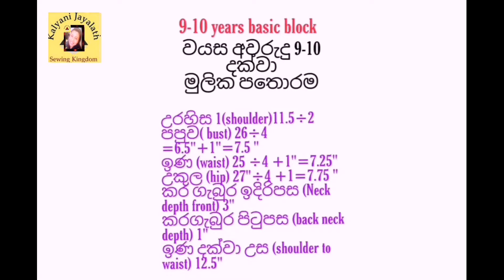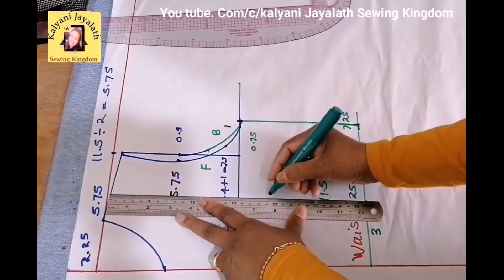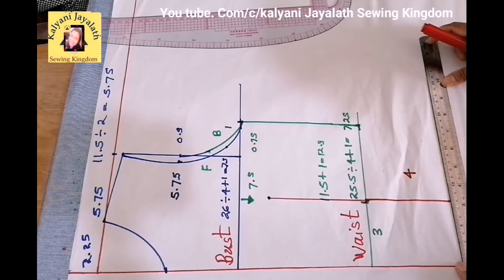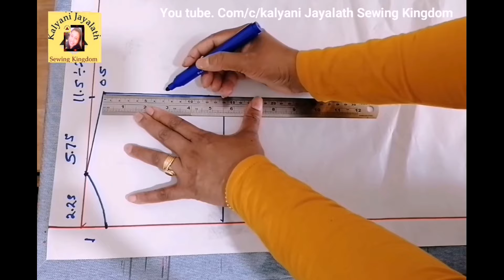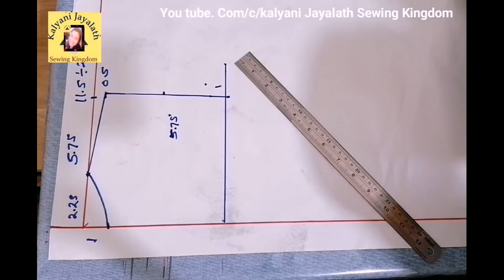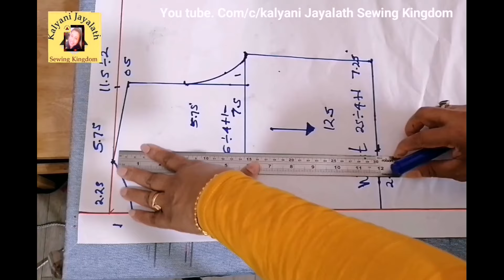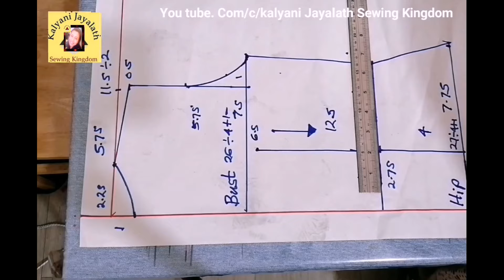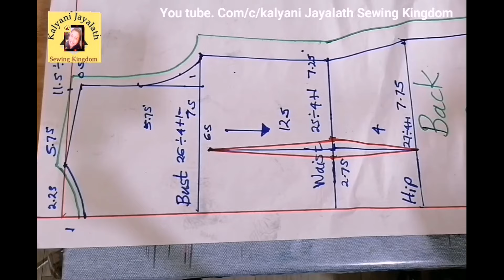Children basic Bodice block | දියණියට මුලික පතොරමක්‍ හදමු|mahum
sareedesignes normalsareejacket # mahum drawing saree jackets newjackets love easymoney#